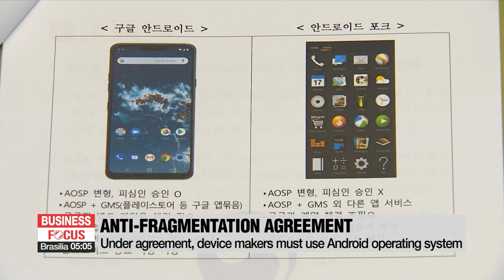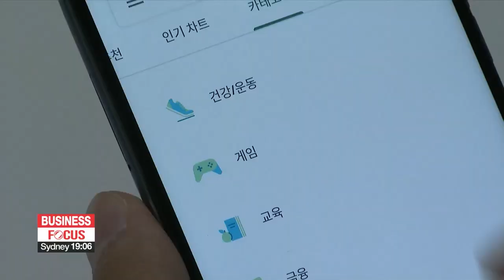S. Korea fines Google US$ 176.8 mil. for anti-competition practice in OS market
구글 '안드로이드 탑재 강요' 5년만에 결론…과징금 2천억원

South Korea's antitrust regulator has fined global tech giant Google for blocking the development of new smartphone operating systems... based on its Android platform.
It's another blow for the U.S. tech giant, which will no longer be allowed to make other companies promise not to modify the system.
Also taking effect today... is the law that made headlines for banning Google from forcing developers to use its payment system.
Kim Cheong-ah has more.
The Korea Fair Trade Commission has fined Google 176-point-8 million dollars for blocking customized versions of its Android operating system.
Google apparently hampered market competition by requiring smartphone makers…such as Samsung Electronics... to abide by an "anti-fragmentation agreement" when they sign key contracts over app store licenses and early access to Android's operating system.

Under this agreement, device makers can't install modified versions of Android OS, known as "Android forks" on their products…and can't develop their own Android forks either...and if they don't sign the agreement they can't use key apps like Google Play Store.
This has helped Google cement its monopoly in the market stifling any room for development of new operating systems for smart devices.

On top of the fine, the regulator has also ordered Google to stop forcing Android manufacturers to sign an AFA.

"We expect the latest measures will help set the stage for competition to revive the mobile OS and app markets. This is also expected to help the launch of innovative goods and services in the smart device market."

Google has said in a statement that it intends to appeal, adding that the ruling ignores the benefits offered by Android's compatibility with other programs.

It does not look like a good month for Google with an amendment to South Korea's Telecommunications Business Act - dubbed the "anti-Google law" coming into effect on Tuesday… which stops tech giants from requiring that software developers use their payment systems.
Kim Cheong-ah, Arirang News.

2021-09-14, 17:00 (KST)